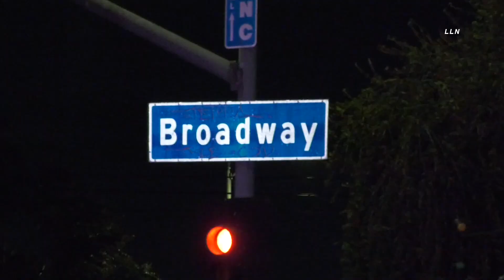Charger Crash | SOUTH LA, CA 5.13.22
@PMTVLA SOUTH LOS ANGELES, CALIFORNIA - At least 4 vehicles were involved in a traffic collision after a  Dodge Charger was crashed into at the intersection of W Gage Ave and S Broadway in South LA. Two people were transported  to the hospital in unknown condition. The crash sent two cars onto the sidewalk knocking down a tree and hitting a parked truck. LAPD traffic is at the scene investigating the crash. At this time it is possible street racing was involved. No further information available.